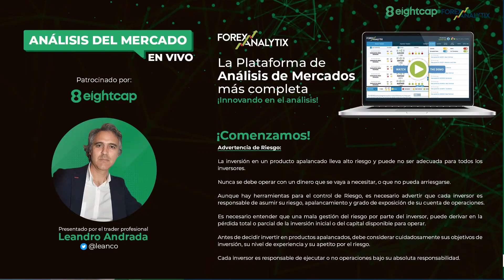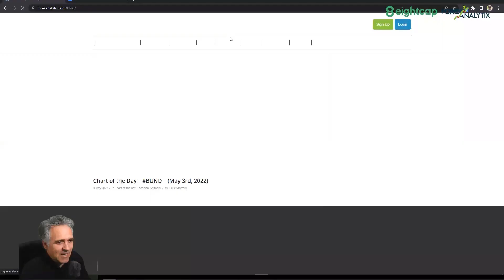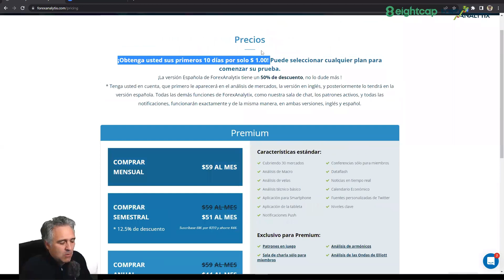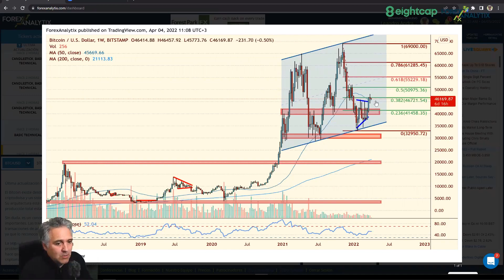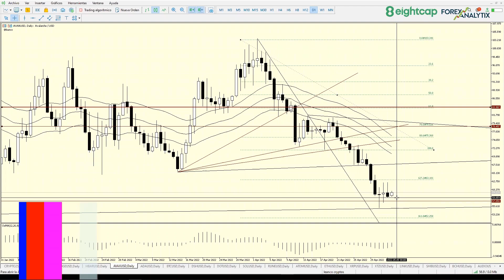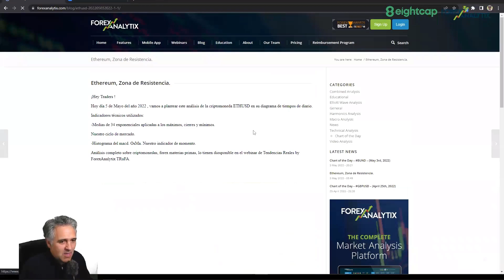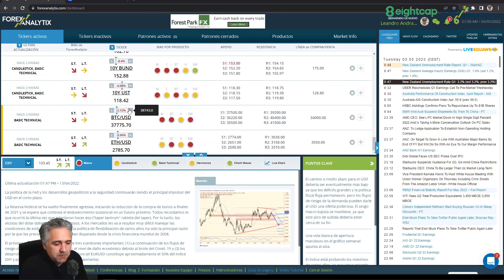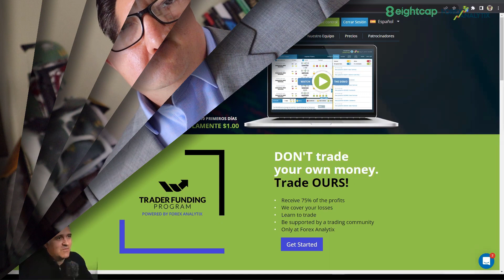TRuFA May 3rd 2022. Bitcoin Trading BTCUSD Traders En vivo, En Directo al objetivo.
Traders Hoy en TRuFA

Hoy en Tendencias Reales estudiamos:

• Bitcoin
• Cardano
• Solana
• Ethereum

y mucho mas .Todas las criptos a examen